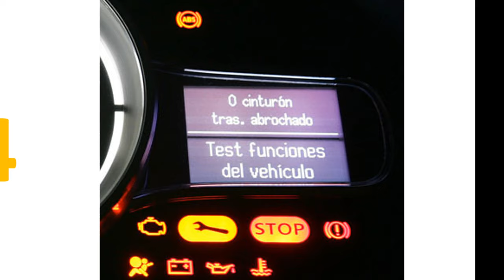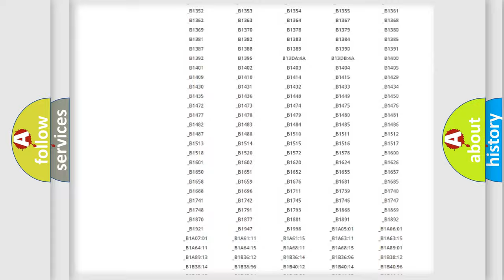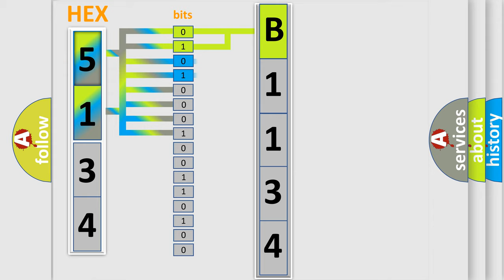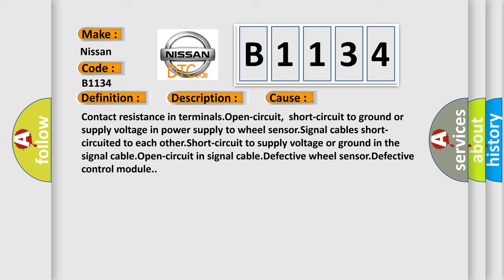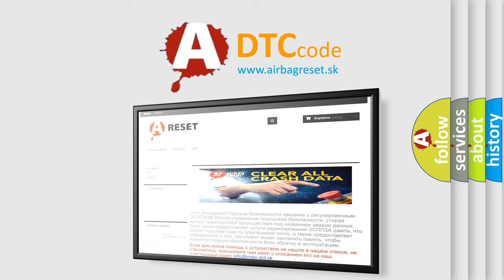DTC Nissan B1134 Short Explanation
Contents:
0:21 Basic DTC analysis according to OBD2 protocol standard.
1:48 Insight into programming
2:58 A diagnostically understandable description of the Diagnostic Trouble Code
3:05 Basic error definition

Make:
Nissan
Code:
B1134
Definition:
Left Rear Wheel Sensor, Signal Missing
Description:
Diagnostic trouble code (DTC) ABS-0030 or ABS-0040 is stored (depending on the wheel sensor) if the control module registers that the signal from the wheel sensor is missing.
Cause:
Contact resistance in terminals.Open-circuit,short-circuit to ground or supply voltage in power supply to wheel sensor.Signal cables short-circuited to each other.Short-circuit to supply voltage or ground in the signal cable.Open-circuit in signal cable.Defective wheel sensor.Defective control module.